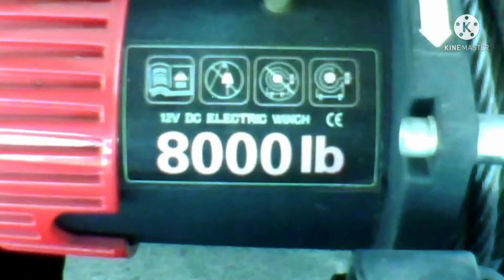Vintage Car Restorers of Pampanga